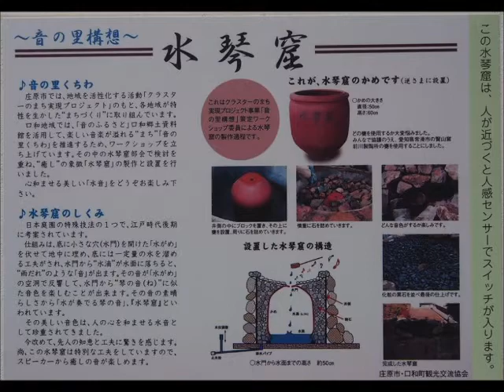水琴窟リニューアル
口和ＩＣにあるもーもー物産館の「水琴窟」に人感センサーが設置されました、美しい癒しの音をお聞きください。